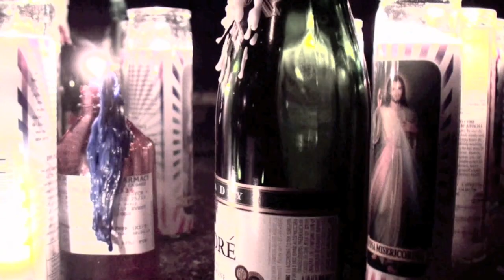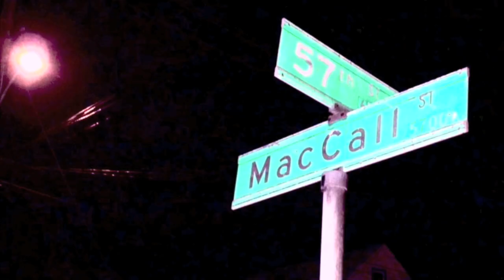LIL RUE AND HD - B DAY (BOONTS DAY)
HN.IMAGE, BEARFACED AND LIVEWIRE PRESENTS B-DAY (BOONTS DAY) R.I.P. BOONTS STARRING LIL RUE and HD DIRECTED BY: HOOD NOISE OF HN.IMAGE